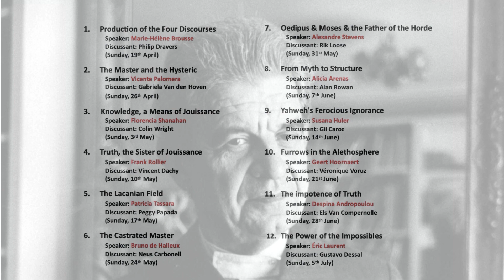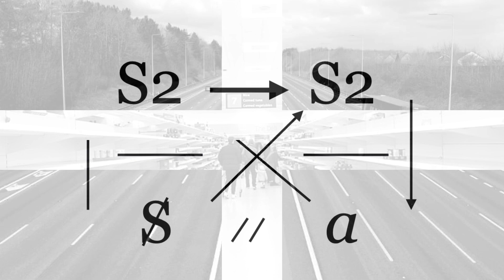Reading Lacan's Seminar XVII: The Other Side of Psychoanalysis